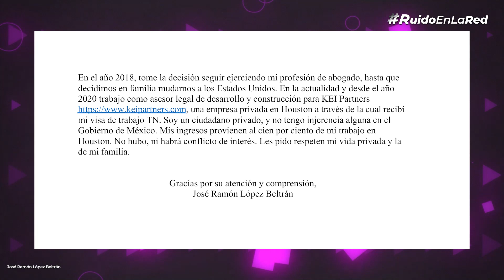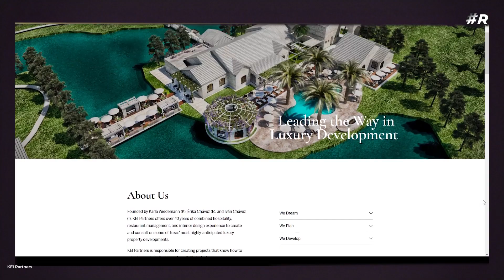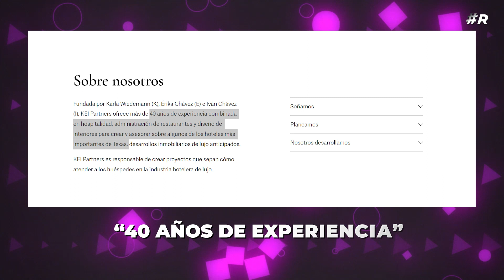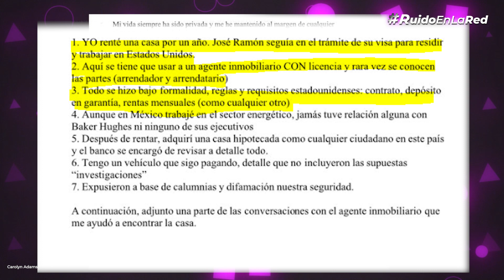La respuesta del hijo de López Obrador | José Ramón López Beltrán | KEI Partners qué es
El hijo mayor de AMLO, José Ramón López Beltrán, respondió a los señalamientos por sus lujosas casas en Houston. ¿Dónde trabaja y por qué causó polémica?

En este vídeo te contamos qué es KEIPartners, la empresa donde trabaja José Ramón y por qué se le señala con GrupoVidanta y el TrenMaya.